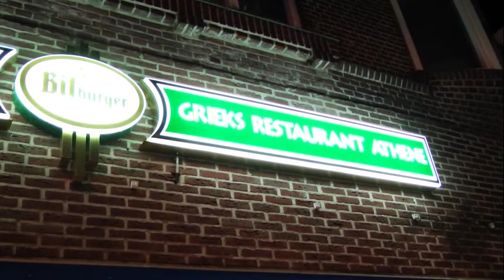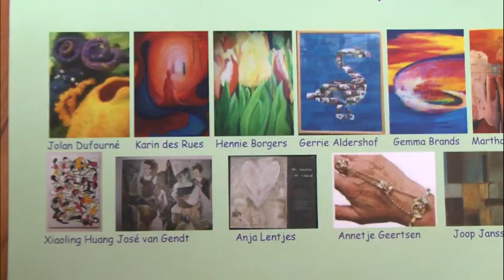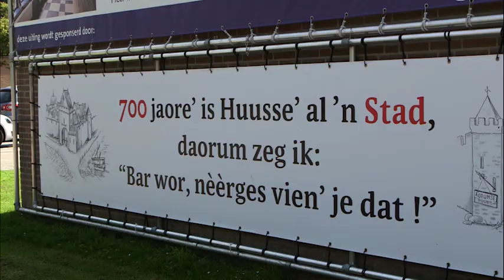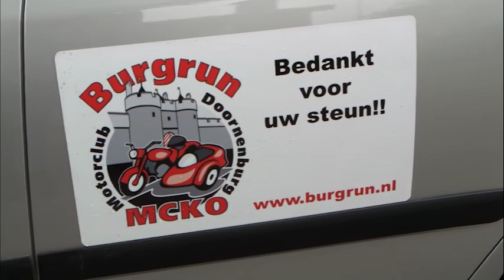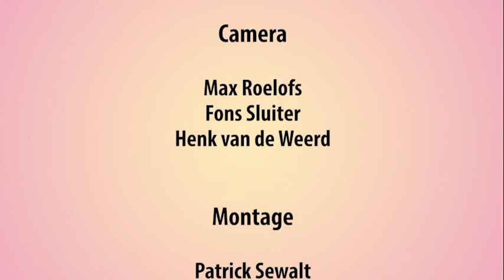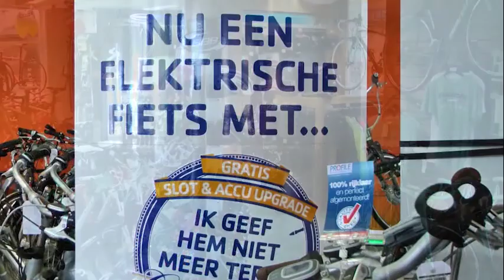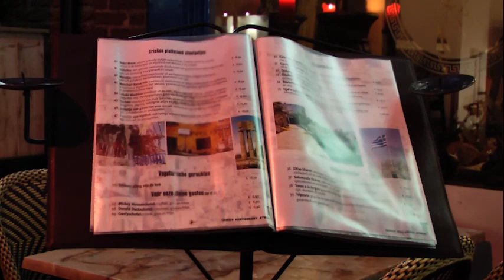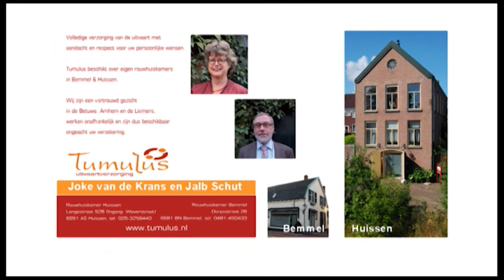Lingewaard lokaal info live 18 05 2014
Kunstroute Mea Vota
Wand bij Hema beschilderd
Burgrun 2014
Huissen 700
Mud Boot festival Bemmel
Schapen grazen voor Lingewaard